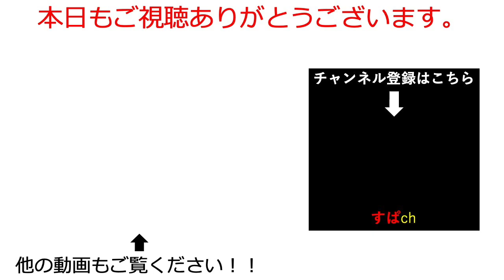【オリアカ】地味だけど強力！元素加護について【オリエント・アルカディア｜すぱ】